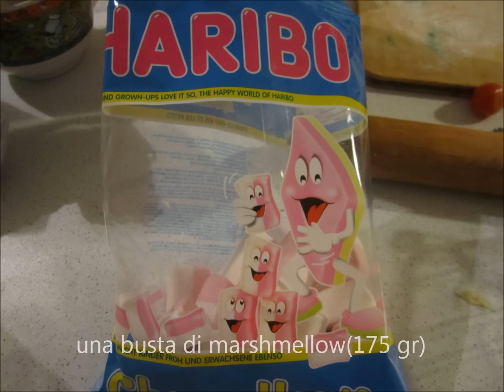come fare le barrette ai cereali !!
in questo video vi faccio vedere come ho fatto in casa le barrete ai cereali tipo cerealix che sono superbuonissimeeee!! mi sono venute rosa xke h o usato marshmellow rosa ma se li trovate tutti bianchi una volta sciolti diventeranno trasparenti.Potete arricchirli con noccioline o pezzetti di cioccolato oppure potete usare i cereali croccanti come i Coco Pop's o anche i cereali tipo meusli =D